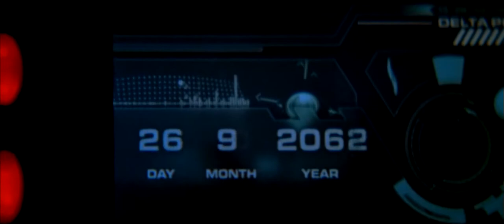Foley Studio Scene